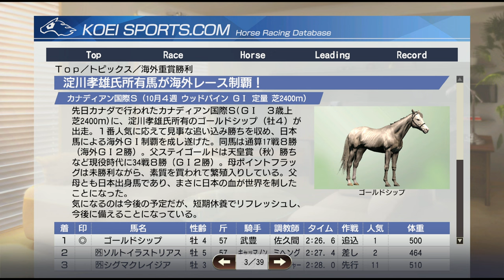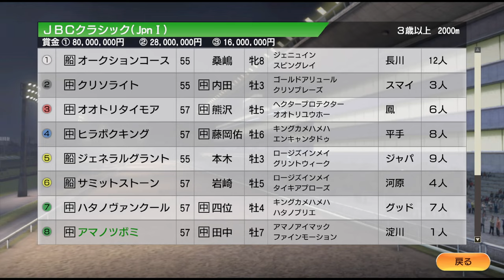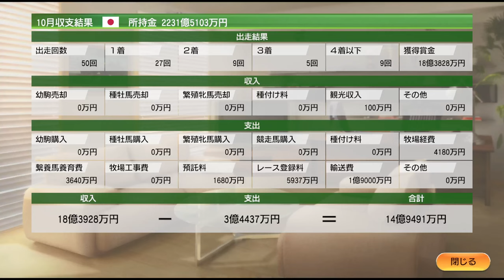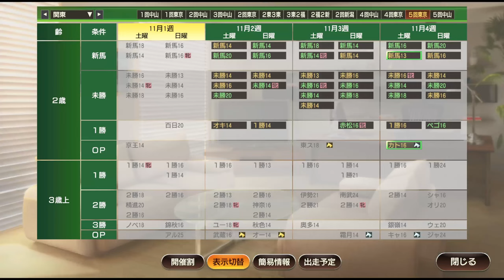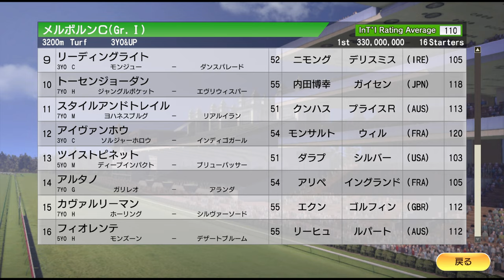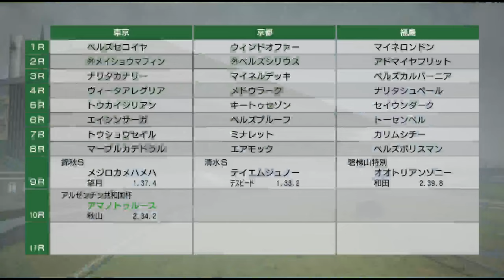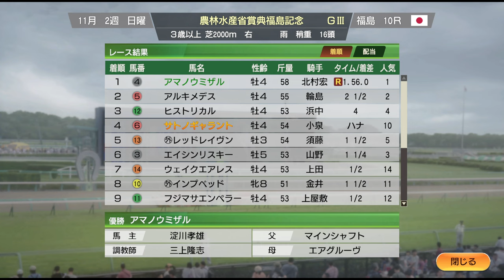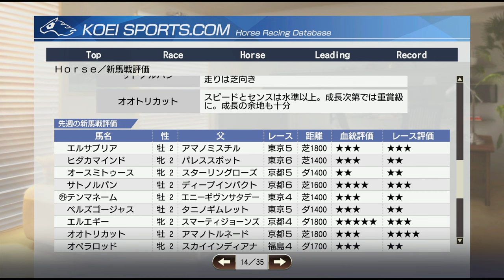【ウイニングポスト9 2021】2013年10月5週～11月3週 秋競馬も後半へ Live 【235：競馬ゲーム 】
【236】2013年11月4週～12月3週 秋競馬終盤。ジャパンカップ、2歳G1、香港ウィーク：

‹ルール›
1. 史実馬＋スーパーホースの合計の所有は年2頭のみ（ただし最初の2年は年3頭までOK）
2. クラブ所有後はクラブに年3頭まで史実馬＋スーパーホース所有OK
3. 吉野ファームグループを破って生産賞をゲット！（達成済）
4. レースで1番人気時は戦法を変えることができない

0:00 スタート

3:20 BCシリーズスタート！
9:20 BCターフスプリントにカレンチャン出走
15:00 【注目】BCクラシックにコパノリッキー出走。ゲームオンデュードら強敵が揃うが、果たして？
26:30 【注目】世界最強馬決定戦、秋の天皇賞。ジェンティルドンナはキャメロット、シュリスデゼーグルら海外からの刺客を退けられるか？
36:48 【注目】世界最強馬決定戦の表彰式に参加。貴船光里さんが和服姿で登場。お美しい…
1:00:00 アマノニコニコ、メルボルンC3連覇を賭けて出走
1:29:20 【注目】エリザベス女王杯に牝馬三冠馬トレヴ出走。アマノエーケービーとの一騎打ち？
1:45:40 マイルCS、ロードカナロア登場